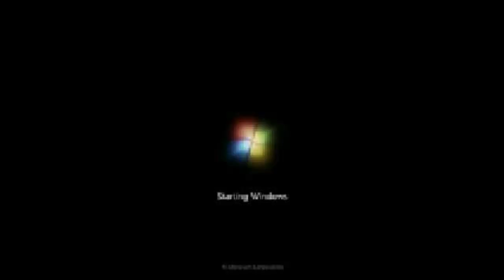64 bits 32 bits 16 bits 8 bits 4 bits 2 bits 1 bit half bit quarter bit (Windows Edition)